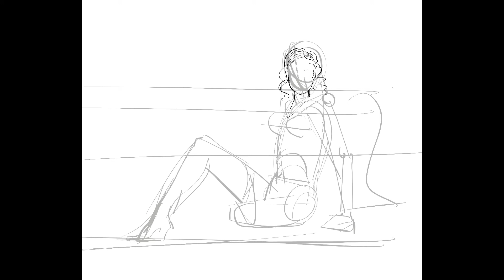Making of LAK Lady Kate Sitting on a Park Bench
Time-lapse of a commissioned digital drawing from start to finish.